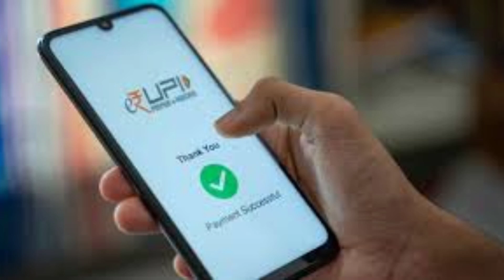RBI allows banks to offer pre-approved credit on UPI ll Good news ll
If you have any quiry or any questions about my video or any other issue or promotional purpose please contact -

Thanks for your support and co-operation 🙏

Thanks
Regards
Real tekkk 🤘